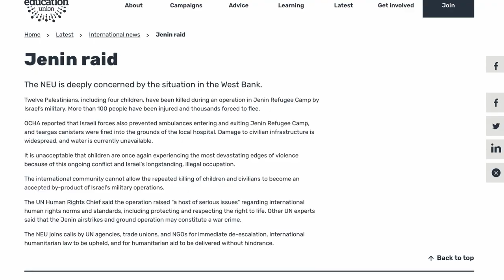Solidarity with Jenin: Mairead Canavan, National Education Union.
Mairead Canavan, National Education Union executive member for Wales, reads a statement from her union and a message from a Palestinian in Jenin.
Excerpt from a rally organized by the Cardiff Palestine Solidarity Campaign with the participation of the Freedom Flotilla. For more information about our mission ForGazaKids to help